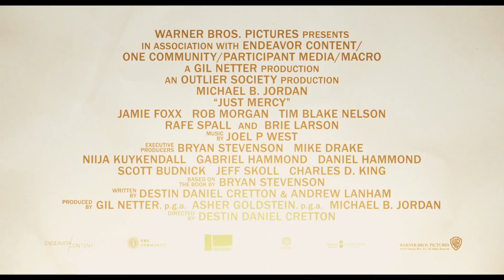JUST MERCY Official Trailer (2020) Michael B. Jordan, Brie Larson, Jamie Foxx Movie HD